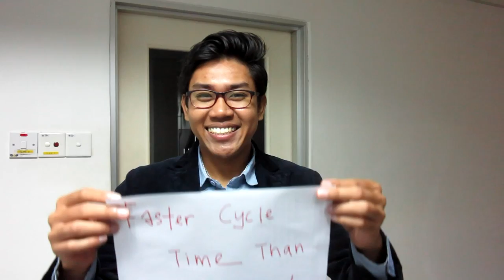TOMY Autoclave Info Series Ep1- Introduction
TOMY has been the top laboratory autoclave sterilizer manufacturer in Japan since 1958, with a good reputation for product quality and long-term durability. TOMY laboratory autoclaves and centrifuges provide you with the unique features of top-loading compact designs that save space and maximise capacity, raising throughput, speed, and efficiency. TOMY's portable laboratory autoclaves and centrifuges are also equipped with modern, simple-to-use features, as well as low-maintenance and low-cost-of-ownership characteristics. For service and support, we have a specialised team that provides full sales, maintenance, and repair services to customers in Malaysia. Through design, quality, and service, TOMY Is What You Need!